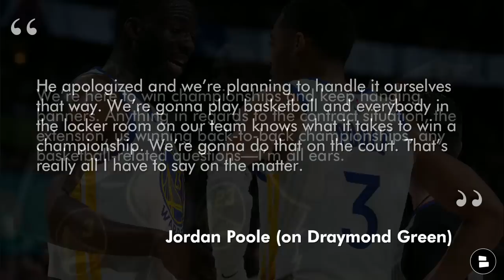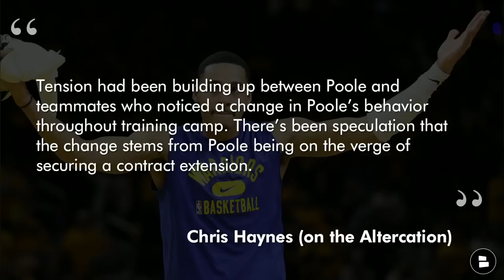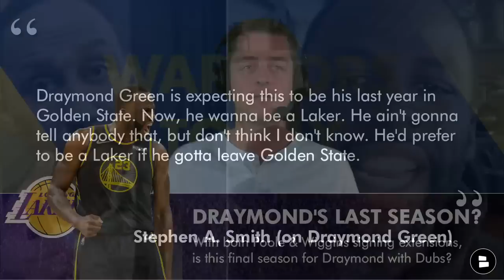Warriors News: Andrew Wiggins Signs BIG Contract Extension + Draymond Green Leaving? Warriors Rumors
Warriors news is LOADED today with the announcement that Andrew Wiggins has also signed an extension with the Golden State Warriors. The extension came on the same day as the signing of Jordan Poole which now locks up two key pieces on this Warriors roster for years to come. What does this mean for the future of the Warriors and most notably, for the future of Draymond Green? Chat Sports host Chase Senior breaks down all of this news in today’s video.

Today’s Golden State Warriors News and Rumors:
- Andrew Wiggins and the Warriors agreed to a four-year $109 million deal
- Jordan Poole speaks for the first time since the altercation with Draymond Green
- With both Poole & Wiggins signing extensions, is this final season for Draymond with Dubs?

For the latest and most updated Warriors news and rumors then go to our

If you are a Warriors fan then show it and give our Facebook page a LIKE

Jordan Poole (on Draymond Green):
He apologized and we’re planning to handle it ourselves that way. We’re gonna play basketball and everybody in the locker room on our team knows what it takes to win a championship. We’re gonna do that on the court. That’s really all I have to say on the matter. We’re here to win championships and keep hanging banners. Anything in regards to the contract situation, the extension, us winning back-to-back championships, any basketball-related questions—I’m all ears.

Chris Hayes (on the Altercation)
Tension had been building up between Poole and teammates who noticed a change in Poole’s behavior throughout training camp. There’s been speculation that the change stems from Poole being on the verge of securing a contract extension.

Follow host Chase Senior on social media for more NBA news and rumors:

The Future for the Dubs
Jordan Poole (Extension)
Andrew Wiggins (Extension)
Jonathan Kuminga (The Future)

DUBS FANS! Answer the following questions in the comments section:
- Show Andrew Wiggins some love! Type ‘22’
- WHO’S TO BLAME? Type ‘DG’ for Draymond Green or ‘JP’ for Jordan Poole
- Should the Warriors keep Draymond Green? Type ‘Y’ for Yes or ‘N’ for No